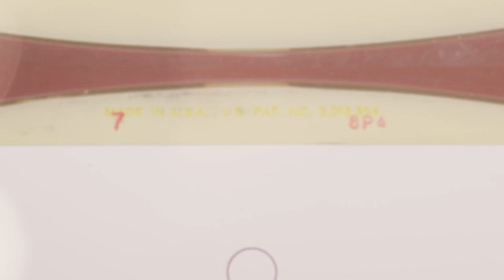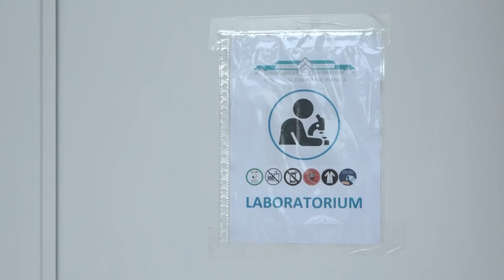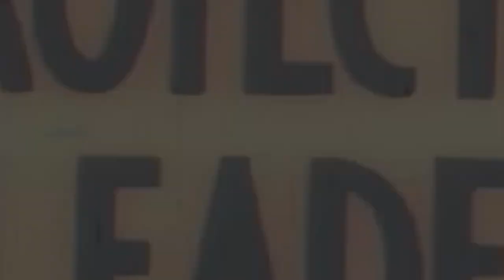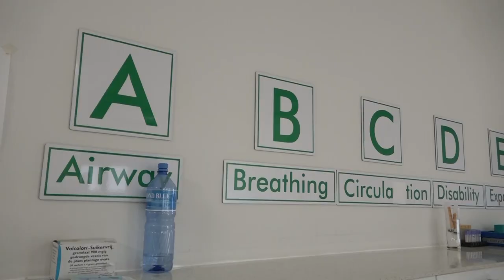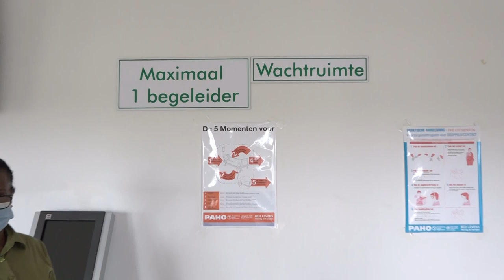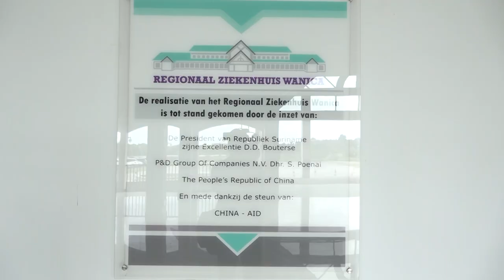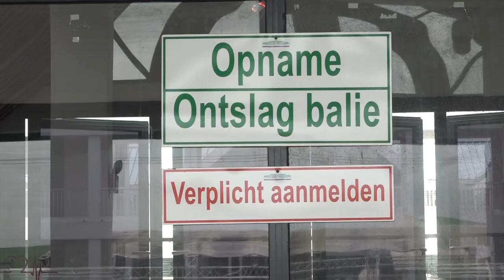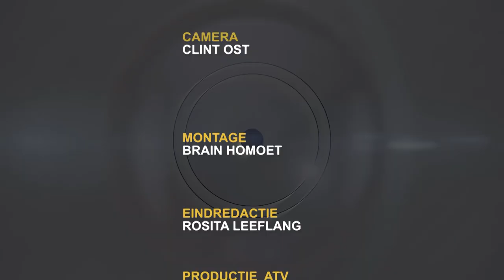IN GEPREK MET ... 16 MAART 2022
Onderwerp: Wat doet ons Covid-19 ziekenhuis, het Regionaal Ziekenhuis Wanica, nu daar er veel minder gevallen zijn van Covid-19.
Gasten: Jason van Genderen, directeur van het RZW, Jenny Pelswijk - verpleegkundige RZW, Lorain der Meer - Afdelingshoofd RZW